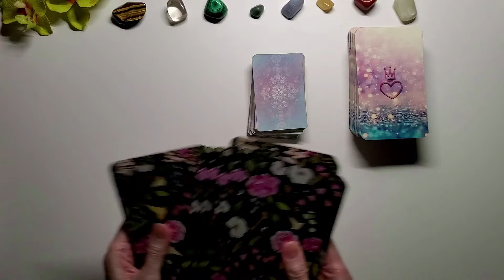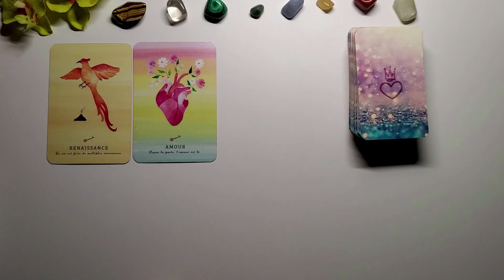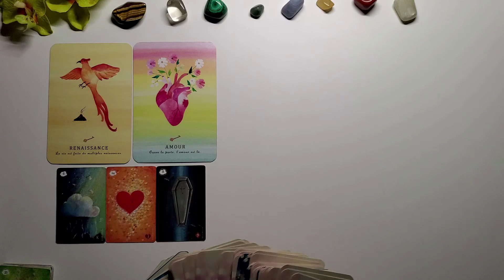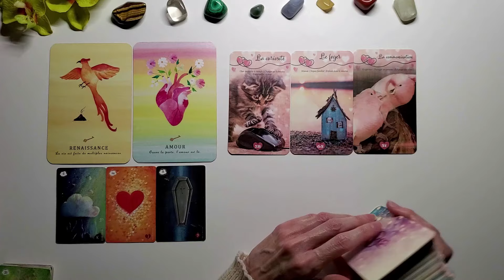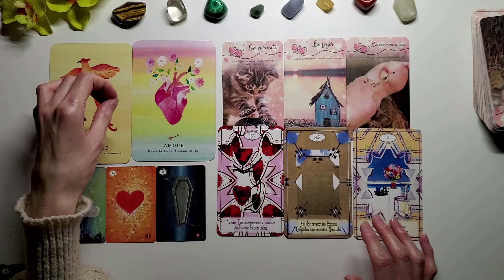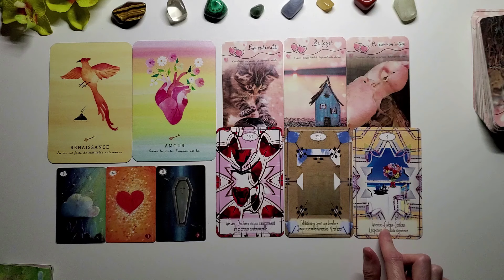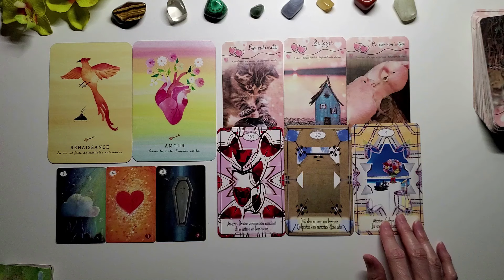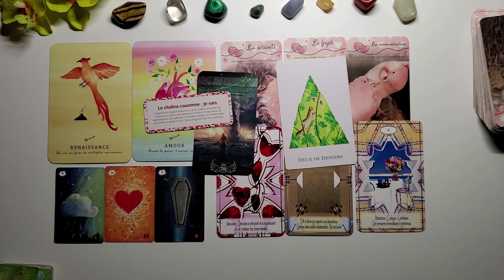BALANCE ❤️ JUIN 2024 - Cette étape renforce votre lien Un nouvel amour après des déceptions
BOUTIQUE ESOTERIQUE FLEUR DE VIE CADEAUX:
Pour commander: